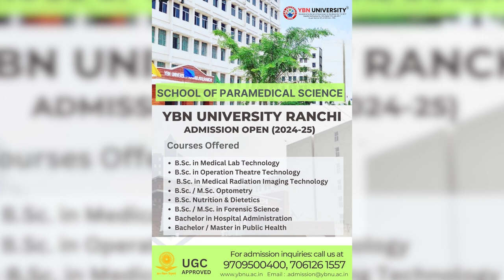anchorpriya नए सेना प्रमुख ने भाई के पैर छुए